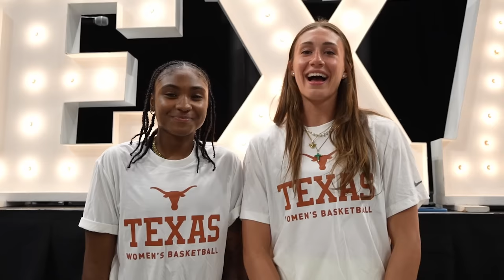David Gbenda Talks Alabama Win & Playing for Coach Sark | Between The Horns Ep. 5 [Sep. 27, 2023]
David Gbenda is a 5th year linebacker on Texas Football. In this episode, we discuss offseason preparation, the Alabama win, and playing Texas high school football.